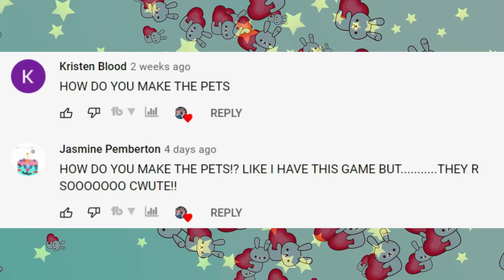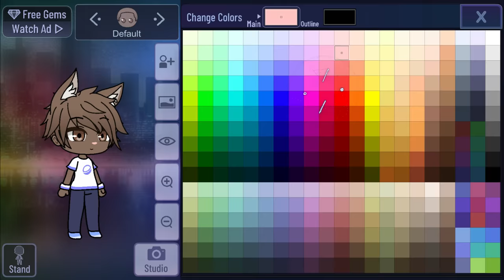How to make pets in Gacha Club Tutorial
This video is a tutorial on how to make cat and dog in Gacha club.

If you would like to watch Spark and Twinkle in action, here is the link for all the episodes.